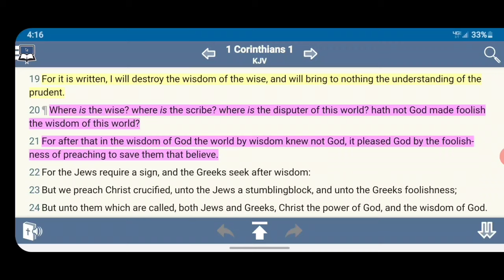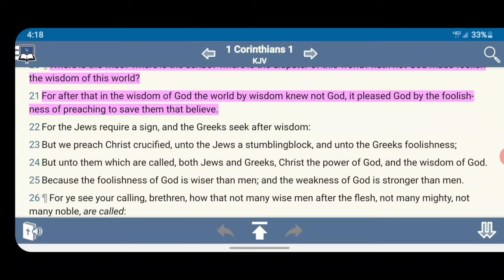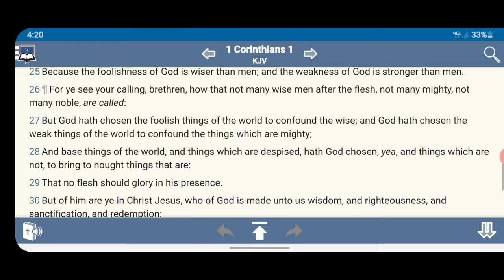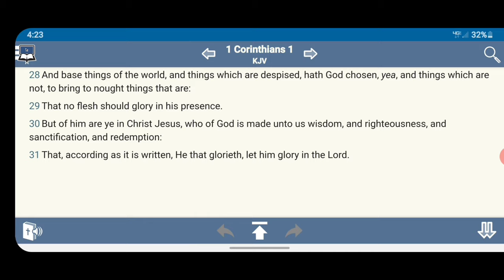Not Many Wise Men, Mighty Or Noble Men Are Called { Quick Hit 41 }